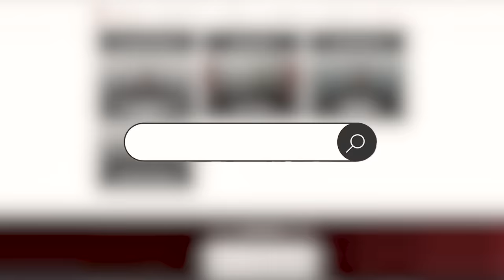A cunoscut un bărbat chipeș pe Facebook, dar când l-a văzut în realitate s-a blocat | Monolog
***Partenerul monologului - JustConsult, lider absolut în prestarea serviciilor de redobândire a cetățeniei române și perfectarea actelor românești.

Astăzi la monolog vă prezint istoria Alei. Ea și-a cunoscut viitorul soț pe internet și nu știa de problema lui de sănătate, dar după ce s-au cunoscut mai bine a înțeles că nu contează cum este el. Însă lumea din jurul ei nu a a reacționat la fel și practic o condamna pentru alegerea sa. Dar istoria Alei este mult mai complexă și se descoperă la propriu și la figurat abia pe la mijlocul monologului...